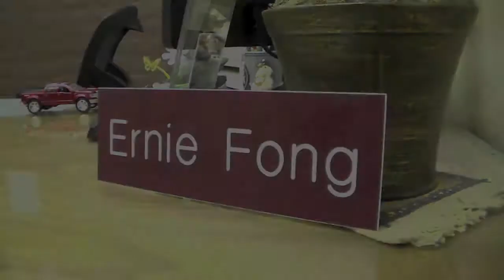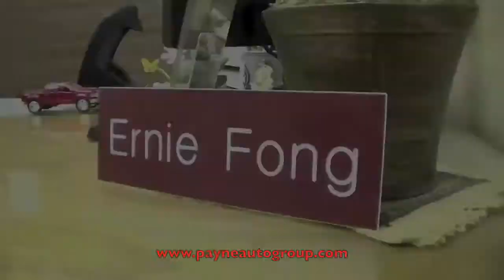Fong's Fun Finance Facts | Payne Weslaco Ford | Weslaco, Texas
Our finance manager Ernie Fong wants you to have the best car buying experience possible, and to help out with that he is providing three quick finance tips! Each of these tips were developed based on common questions and problems that many customers deal with. Check out Ernie's advice and make it a point to drop by Payne Weslaco Ford to take a look at our inventory, where we have what YOU want, regardless!